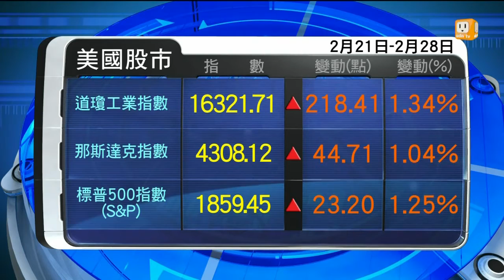【2014.03.03】一周股市 2月21日-2月28日 -udn tv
美股周五收盤漲跌不一，標普500指數，再創歷史新高！投資者正在消化"好轉"的美國消費者信心指數、和多位美國聯準會官員的談話。不過，烏克蘭的緊張局勢，也讓市場憂心忡忡。而歐股方面，歐元區1月份CPI成長率，高於預期，歐股指數2月份大漲了4.8%，創下從去年7月以來的最高水準。完整內容 , FB , Twitter , G+